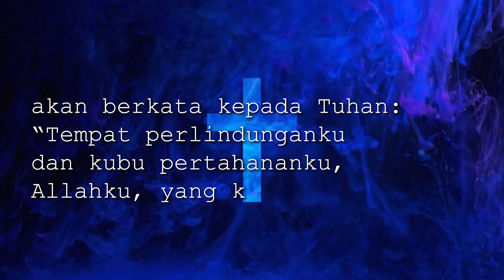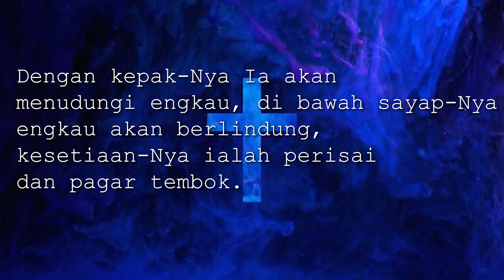Pdt. Ir. Bambang Hengky Drijanto - Tuhan Yesus Tetap Sama